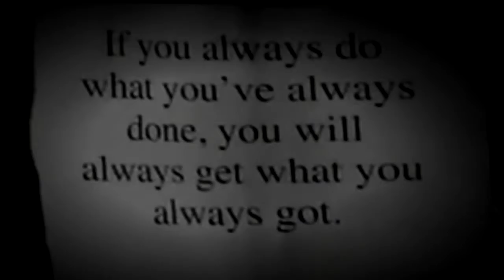▶ Bodybuilding Motivational Video - Value your TIME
This is a motivational bodybuilding video about not wasting time. I hope it helps you. Thank you